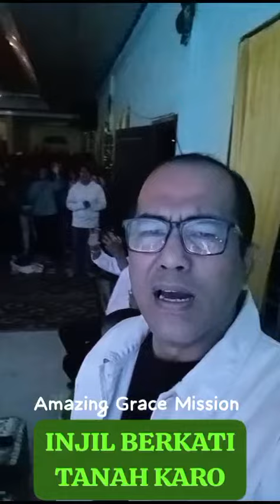Berkati Tanah Karo